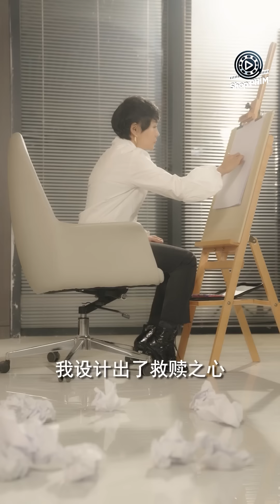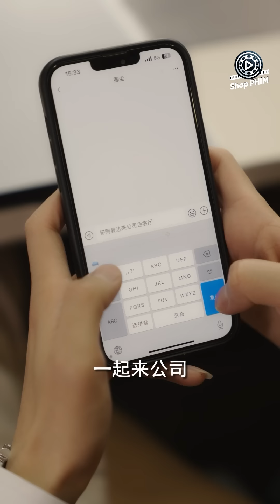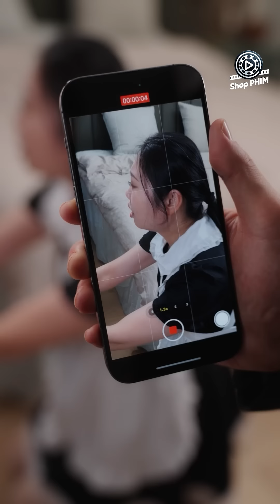Phim Hay Chấn Động 2024 | THIÊN KIM VÀ 3 ÔNG CHÚ - Tập 02 | Phim Ngôn Tình Tổng Tài Cưng Chiều Vợ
THIÊN KIM VÀ 3 ÔNG CHÚ - Tập 02 (Thuyết Minh) | Phim Ngôn Tình Trung Quốc Mới Hay Nhất 2024

Nội Dung Phim:

Yến Dân Thâm và Sở Dãn đã có hôn ước với nhau từ nhỏ. Sở Dãn một lòng một dạ yêu thương anh ta nhưng Yến Dân Thâm là tên sở khanh đểu cán, sau khi kết hôn anh ta bắt tay cùng Thẩm Tuyết Nhu lừa lấy toàn bộ gia sản nhà họ Sở. Khi đạt được mục đích bọn họ liền sát hại cô và đứa con trong bụng để thủ tiêu. Ông trời dường như thương sót cho số phận của Sở Dãn nên đã cho cô sống lại một kiếp. Sau khi sống lại Sở Dãn đã nhìn thấu được bộ mặt xấu xa của hôn phu, cô kiên quyết hủy hôn. Để trả thù tra nam cô tìm cách quyến rũ chú nhỏ của anh ta cũng là người có quyền lực nhất nhà họ Yến - Yến Từ Thần. Mời quý khán giả cùng thưởng thức bộ phim siêu ngọt ngào này vào lúc 11h và 19h hàng ngày trên Shop Phim để biết diễn biến tiếp theo nha.

Diễn viên: Mã Minh Vũ
Số tập: 4
Chất lượng: HD 1080P
Ngôn ngữ: Thuyết minh
Quốc gia: Trung Quốc